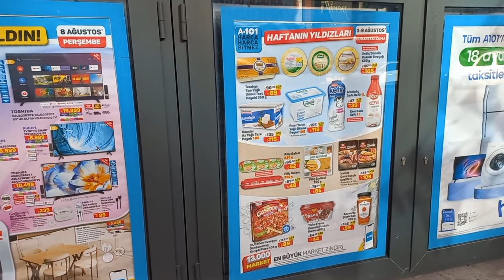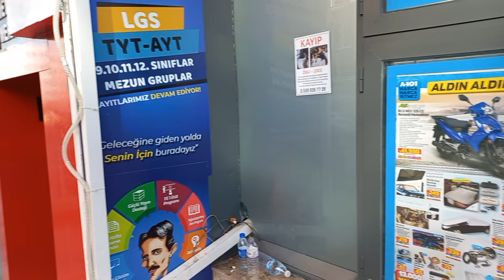Прогулка по Анталии | Турция | 19 Августа 2024 - Walking Tour